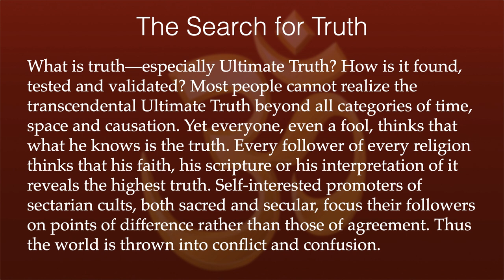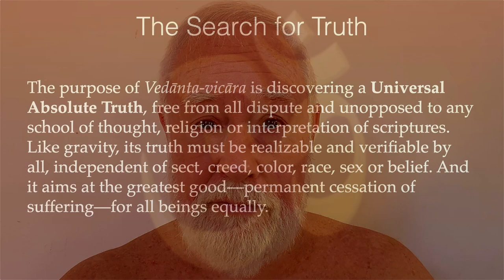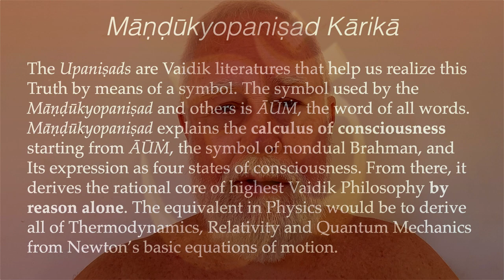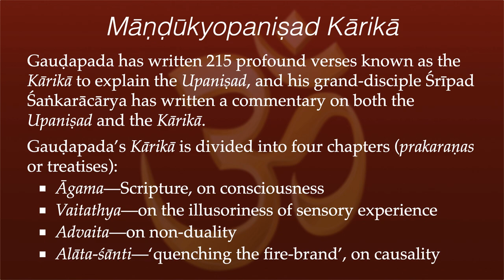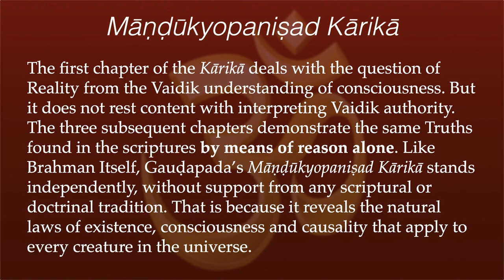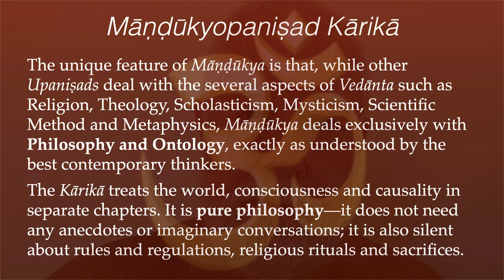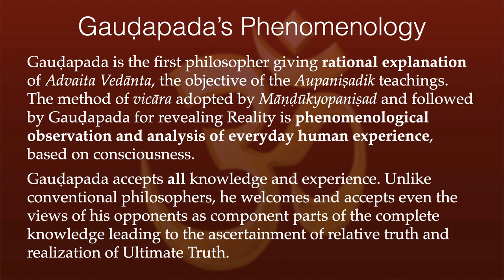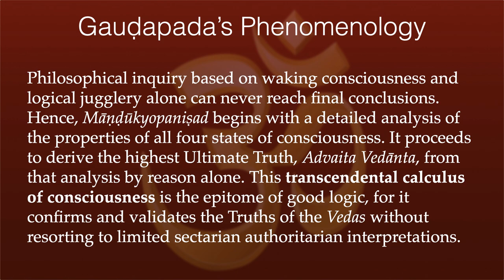Māṇḍūkyopaniṣad—Calculus of Consciousness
What is truth—especially Ultimate Truth? How is it found, tested and validated? Most people cannot realize the transcendental Ultimate Truth beyond all categories of time, space and causation. Yet everyone, even a fool, thinks that what he knows is the truth. Every follower of every religion thinks that his faith, his scripture or his interpretation of it reveals the highest truth. Self-interested promoters of sectarian cults, both sacred and secular, focus their followers on points of difference rather than those of agreement. Thus the world is thrown into conflict and confusion.

Chapters:
00:00-02:02 Intro
02:03-07:25 The Search for Truth
07:26-18:55 Māṇḍūkyopaniṣad Kārikā
18:56-26:12 Gaudapada’s Phenomenology